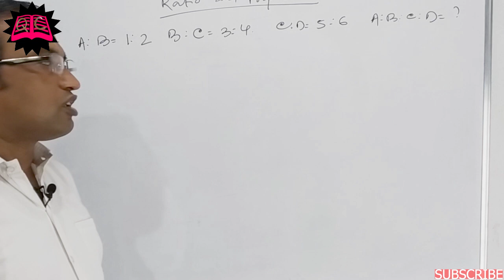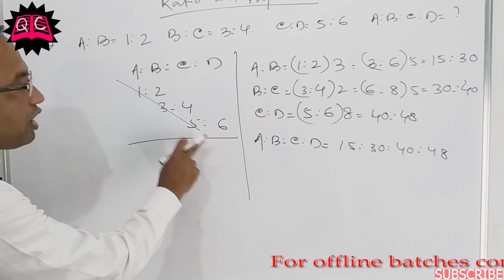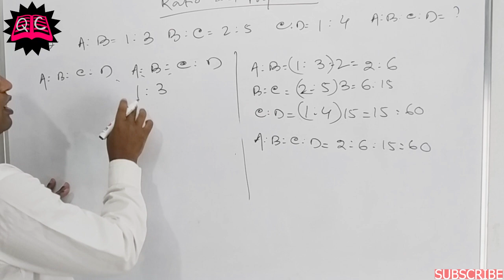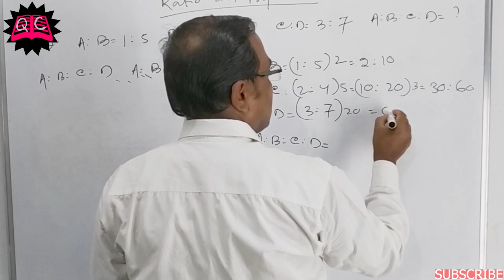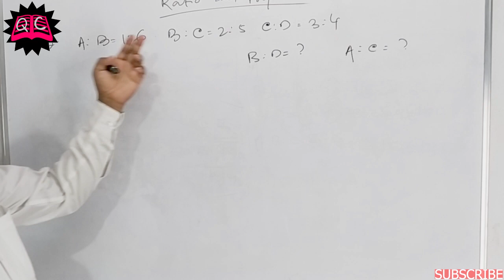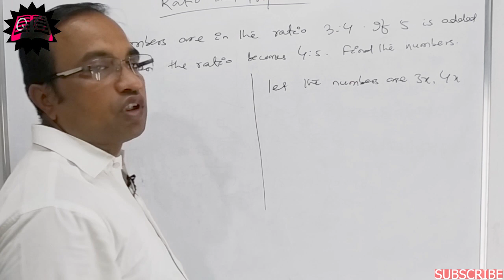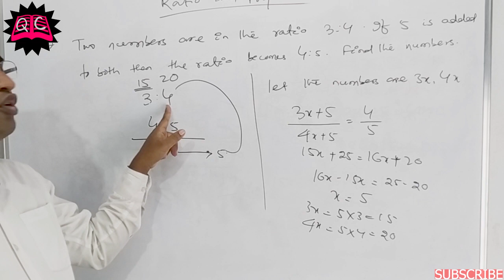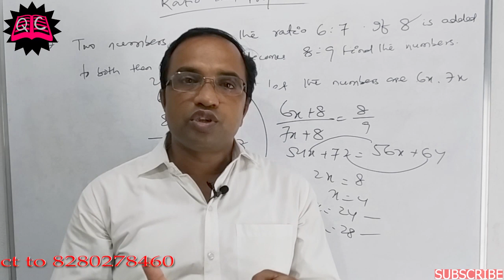Ratio and proportion Concept/Trick/Method in Odia | By Pradeep Sir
In this video we will learn how to solve Ratio and proportion question in a very quick way so that you can save maximum time in exams. This method help you to solve all different types of chapters too.

Free demo classes by pradeep sir, for preparation of various competitive exam at home.

For offline batches give a call to 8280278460